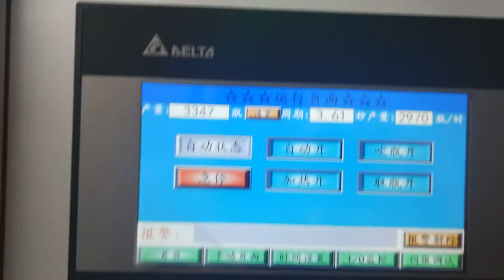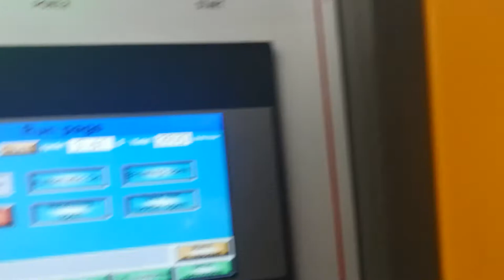3-cavity 3000BPH YW-L3 Manual Automatic PET Blow Moulding Machine